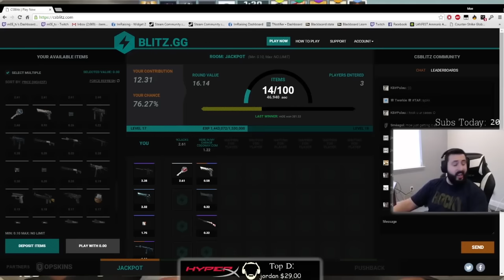If CS:GO was a 90's sitcom.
Trying something a little different to keep it fresh.

(Actually big fans of all three of them, video is just for satire)

Looking for an artist to recreate my logo I currently have with more detail.